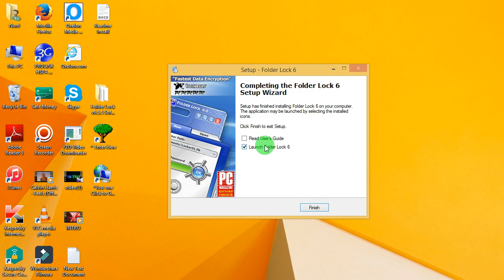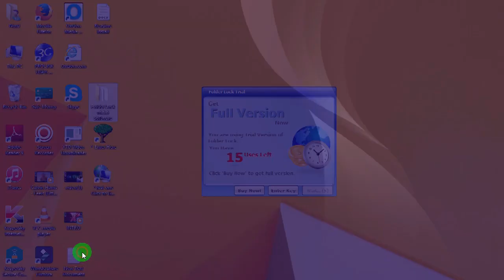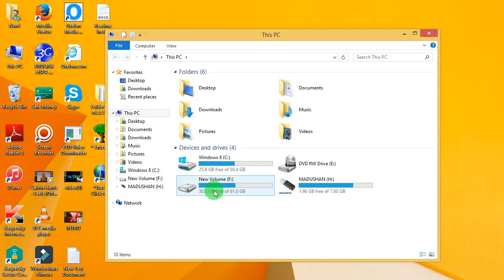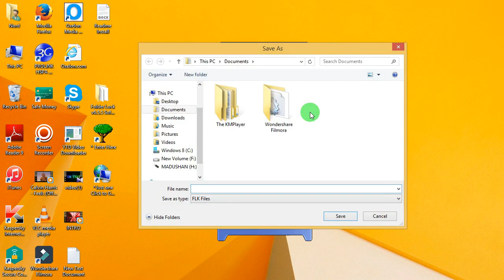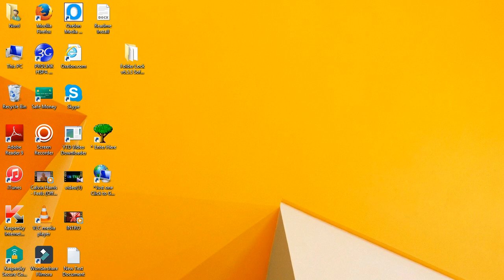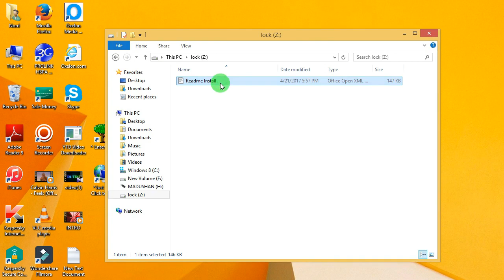how to lock personal file or folder on windows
100% workd your personal file and folder protect by password..